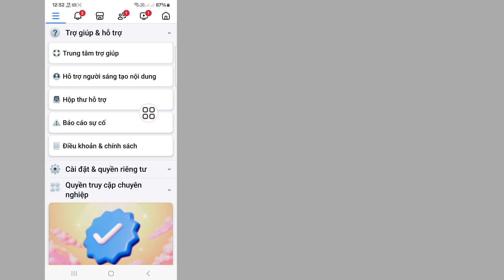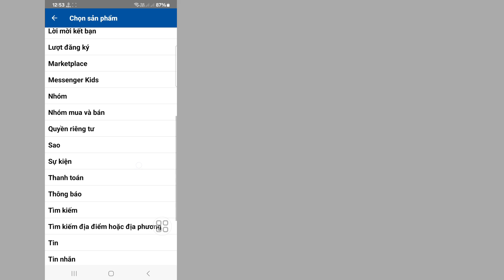Cách sửa lỗi tùy chọn ghi chú hồ sơ Facebook không hiển thị (2024)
Cách sửa lỗi tùy chọn ghi chú trang cá nhân trên Facebook không hiển thị (2024) | Cách lấy ghi chú trang cá nhân trên Facebook

Xin chào người xem, Chào mừng đến với Solutions Box. Trong video này, bạn sẽ học được cách sửa lỗi tùy chọn ghi chú trang cá nhân trên Facebook không hiển thị (2024) | Cách lấy ghi chú trang cá nhân trên Facebook
. Xem toàn bộ video này và làm theo tất cả các bước của tôi mà không bỏ sót. Đây là phương pháp siêu đơn giản và dễ dàng.d

🌹Vui lòng đừng quên để lại lượt thích
tx
🌹Vui lòng đừng quên enfxdsncĐăng ký

CLike, Theo dõi & Đăng ký!
💖 Có hữu ích không?  Đăng ký (Hộp giải pháp)

cách sửa lỗi tùy chọn ghi chú trên trang cá nhân facebook không hiển thị
vấn đề thiếu tính năng ghi chú trên facebook năm 2024
bản cập nhật mới ghi chú trên trang cá nhân facebook năm 2024
cách sửa lỗi tùy chọn ghi chú trên facebook không hiển thị
cách sửa lỗi ghi chú trên facebook không khả dụng trong trang cá nhân của bạn
cách lấy ghi chú trên trang cá nhân facebook